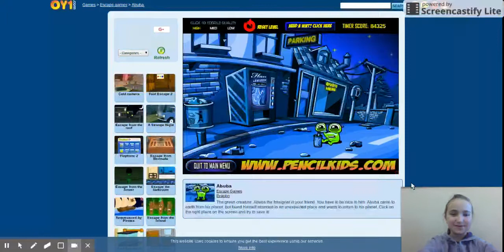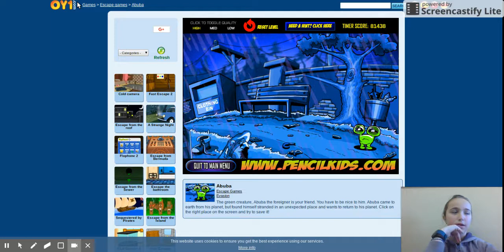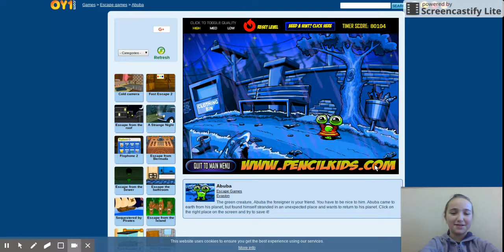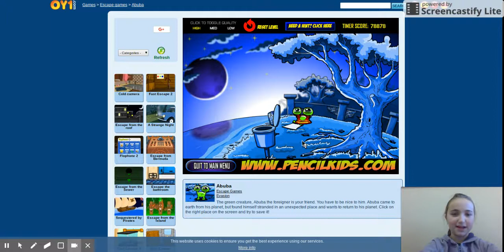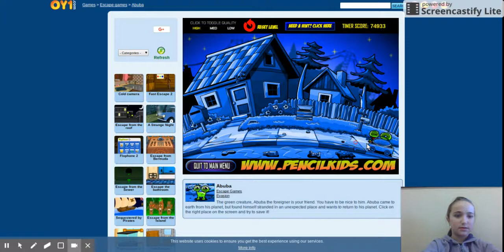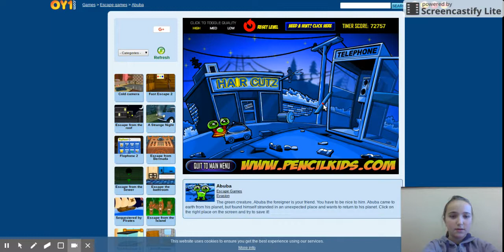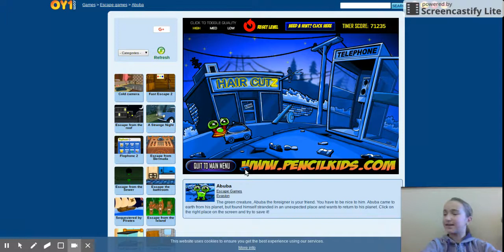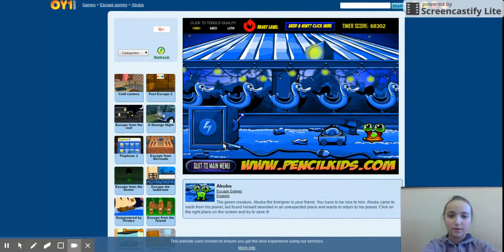Abuba p2 (more to come) - Grace Plays Games At School